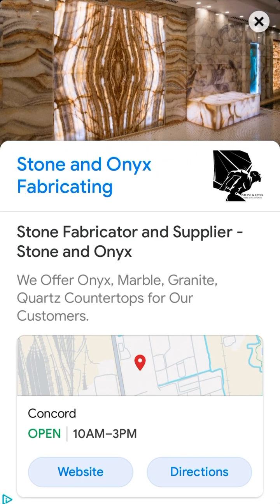Colors for kids - Learning Colors